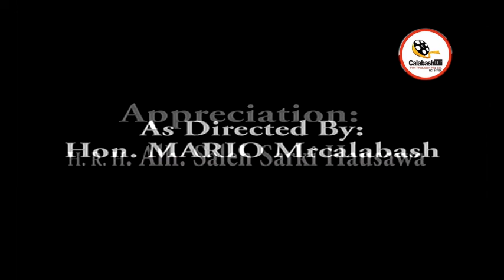Irakwo Part-2... CalabashMoviesMusic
Irakwo Part-2
In the movie Irakwo, The Queen is a powerful and manipulative Ohinoyi's wife who will stop at nothing to maintain her grip on the throne and her husband, King. When the King begins to take interest in marrying another woman, the Queen employs mysterious and sinister tactics to thwart his plans, all while pretending to be a devoted and loving wife. Unbeknownst to the King, Queen's actions are motivated by a desire to protect her own power and status, as well as the future of their children. As the Queen's schemes unfold, her children become entangled in her web of deceit, and they begin to suffer the consequences of her evil actions. Will the King discover his wife's true intentions before it's too late, watch and find out here.